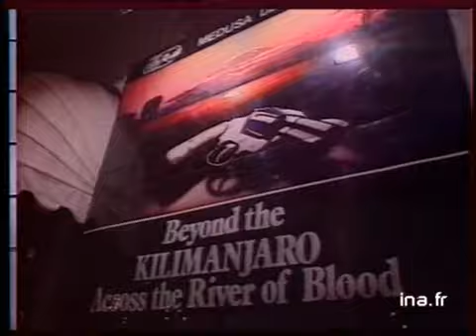Clip festival de Cannes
21 mai 1989
Vidéoclip autour du festival international du film de Cannes, sous forme de kaléidoscope d'images traditionnelles du festival de Cannes avec de nombreux effets filmiques : décapotable, yacht, la Croisette, foule, affiches de films, entrée de salles de cinéma, plage, enfant. Images d'archive INA